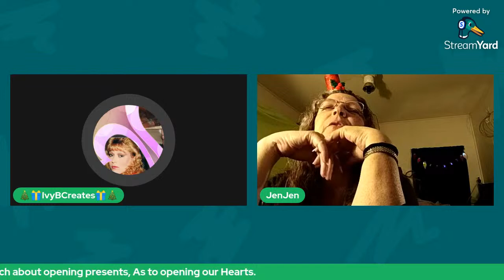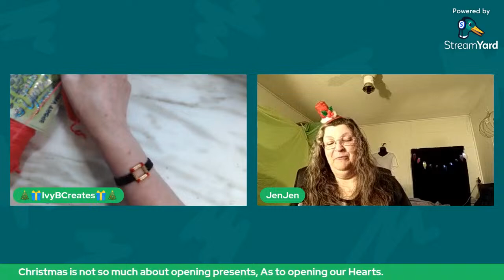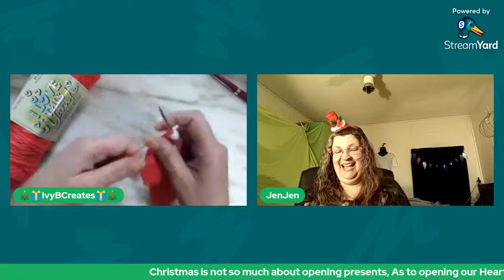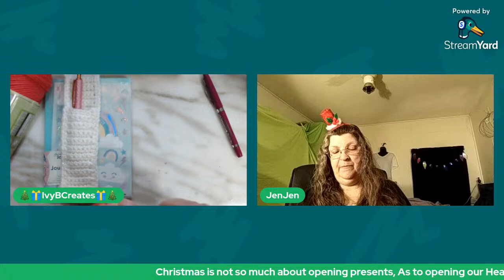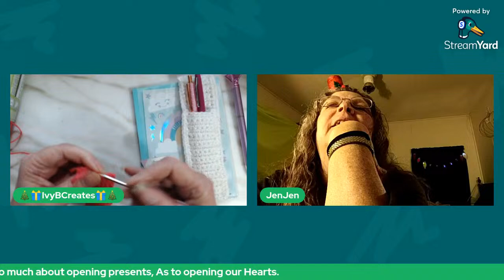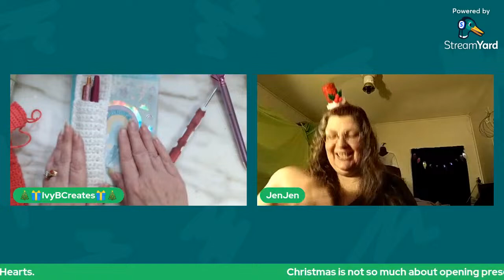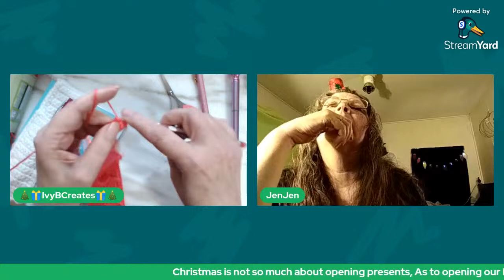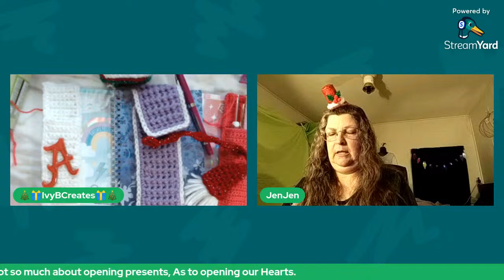What can you make with these items? Come Join Jen & I. And see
Supplies needed: I thin hair tie, 1 dollar tree journal book, 2 or 3 buttons, scissors, needle, 3.5 mm hook, dk yarn.